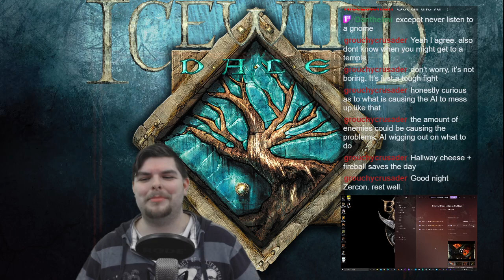Z plays Icewind Dale: Enhanced Edition - #28